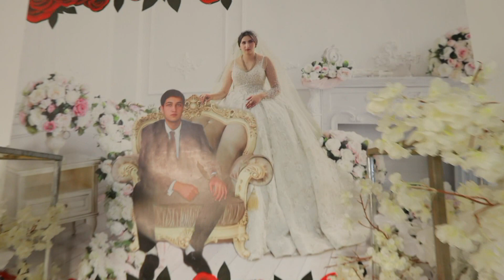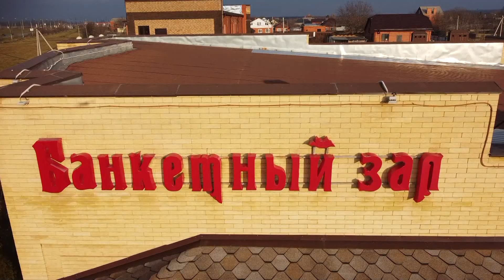Цыганская свадьба Яна и Зины 28.12.21 г. 1 часть, Армавир#цыганскаясвадьба#цыгане